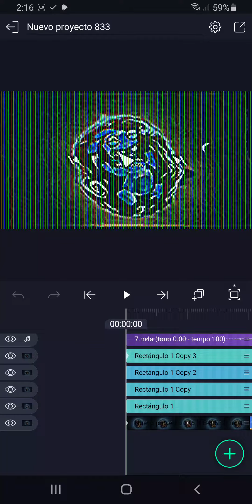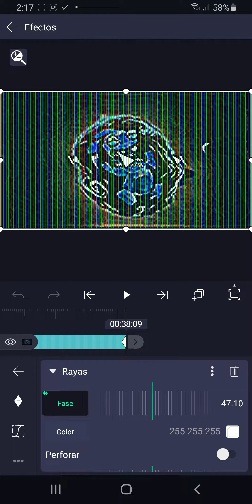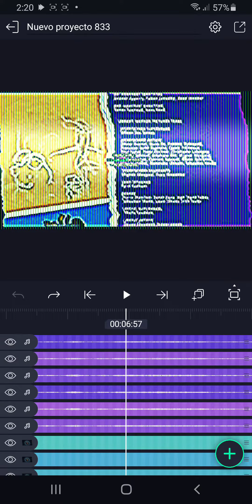How To Make Got Corrupted On Android (100% WORKED!!!)